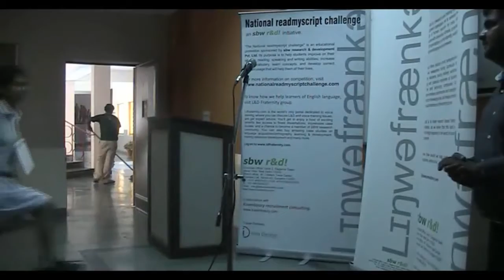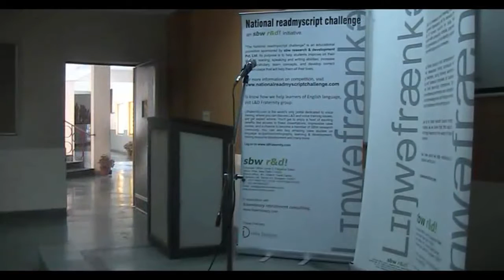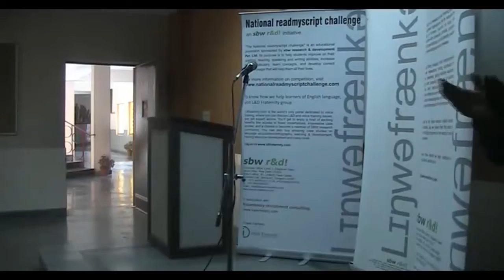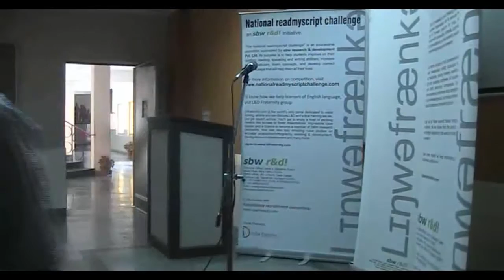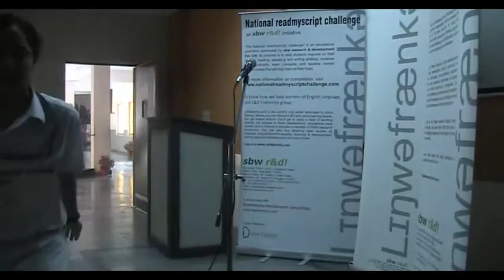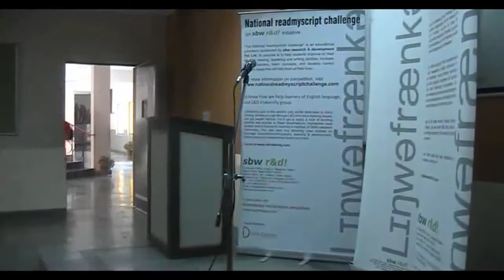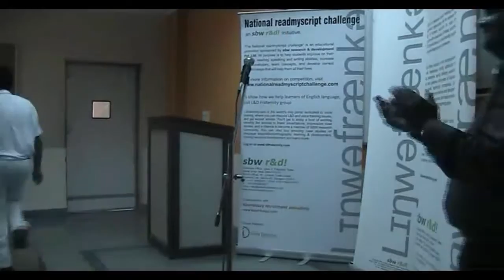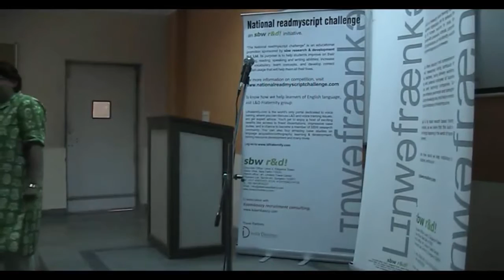DPS Greater Noida-National readmyscript challenge